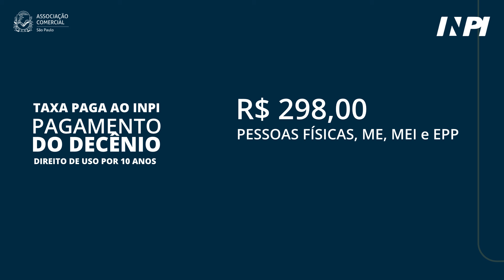QUANTO CUSTA HOJE REGISTRAR UMA MARCA NO INPI? A ACSP RESPONDE!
Quanto custa registrar uma marca no INPI? Nós te respondemos detalhadamente neste vídeo!
Sim! Aqui você tem a resposta dos valores vigentes neste momento!
Podemos te ajudar!

Mais do que o registro da sua marca, é a forma correta de se fazer, para mais tarde você não ter problemas! Nesse momento entra o AC Marcas da ACSP, com todo o expertise de quem sabe tudo o que é melhor para sua empresa!

Podemos te ajudar!